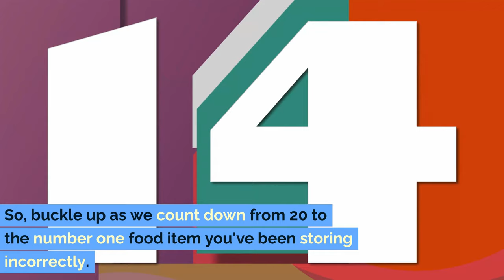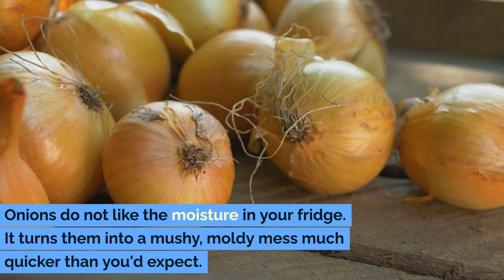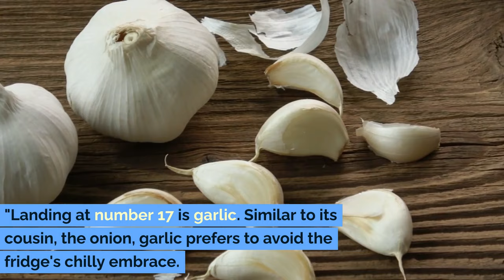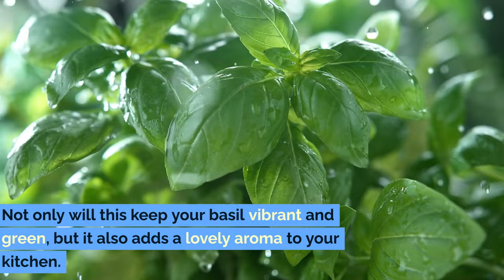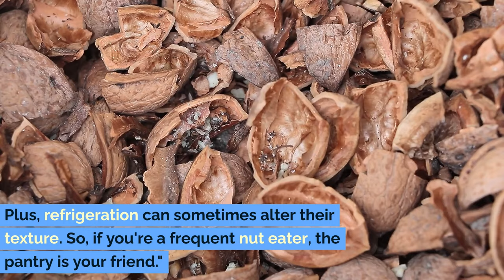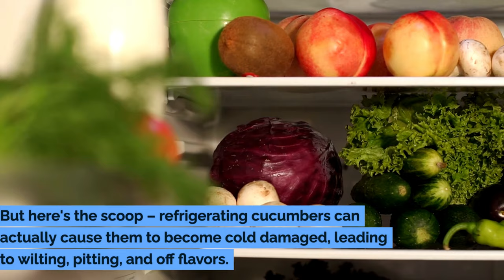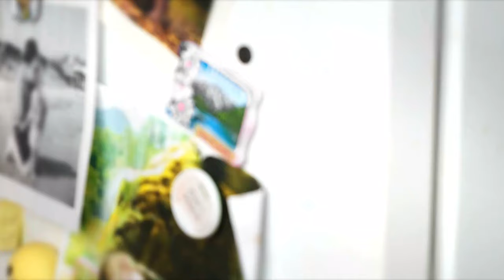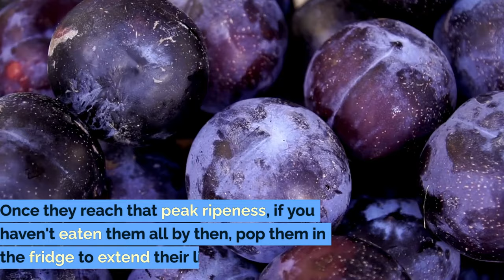20 Common Foods You're Refrigerating Wrong – The Shocking Truth!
Discover the shocking truth about the 20 common foods you're refrigerating wrong and learn the correct way to store them to preserve their flavor, texture, and nutritional value. This must-watch video will guide you through the foods to never put in the refrigerator, highlighting the critical mistakes most of us make with foods that should never be kept in the fridge. We'll cover everything from the top 10 foods you’re not storing properly to the surprising 21 foods you should not refrigerate, offering smart tips to help you avoid the common refrigerator foods pitfalls.

Uncover the reasons behind why certain foods don't need refrigeration and why refrigerating them can actually do more harm than good. We'll delve into the specifics of foods to refrigerate versus foods to avoid putting in the fridge, ensuring you make the best choices for your groceries. Plus, get insights on foods you should never eat and why certain refrigerator foods don't belong on your plate.

Whether you're curious about foods to never eat or simply looking to improve your food storage habits, this video is packed with valuable information. From understanding the nuances of foods that dont need refrigeration to making informed decisions on what foods to refrigerate, we've got you covered. Don't miss out on these essential tips for storing your groceries properly, avoiding common mistakes, and keeping your kitchen savvy. Tune in now to transform the way you think about food storage and refrigerator foods!